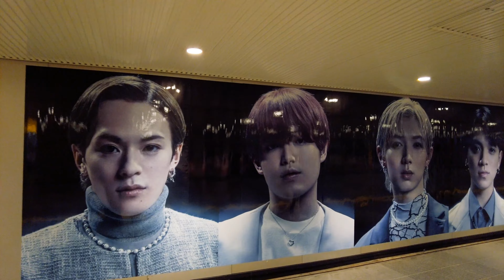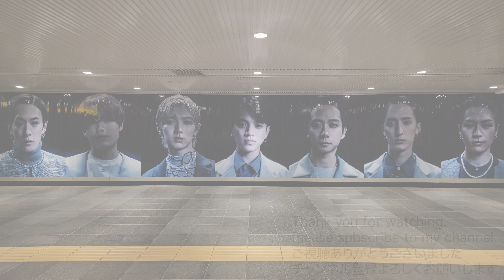[4K]🇯🇵 Travis Japan「Moving Pieces」渋谷駅地下 広告 / Travis Japan's huge ad at Shibuya station.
Travis Japan「Moving Pieces」の発売記念広告が渋谷駅道玄坂ハッピーボードに掲示されていました。メンバーのアップと全身の写真が掲載されています。艶のあるポスターのため、かなり照り返しが強いですね。顔がデカデカとあるのはやはりパワーありますね!!
ちなみに逆サイドにはももクロの看板が。

An ad for the release of Travis Japan's "Moving Pieces" was posted on the Dogenzaka Happy Board at Shibuya Station. It features close-up and full-body photos of the members. The glossy poster is quite illuminating. It is still powerful to have their faces in big decals!

4K60fps virtual walking tour

▼Travis Japan
宮近 海斗 - Kaito Miyachika (Chaka)
中村 海人 - Kaito Nakamura (Umi)
七五三掛 龍也 - Ryuya Shimekake (Shime)
川島 如恵留 - Noel Kawashima (Noel)
吉澤 閑也 - Shizuya Yoshizawa (Shizu)
松田 元太 - Genta Matsuda (Genta)

ーーー
0:00 渋谷道玄坂ハッピーボード / Shibuya station

ーーー
▽MAP
Shibuya Station
2-24, Shibuya 2-chome, Shibuya-ku, Tokyo

ーーー
▽backgroud music
【Ending Music】

ーーー
[4K]🇯🇵 King & Prince「Mr.5」新宿 広告 複数アングル 渋谷看板 キンプリ